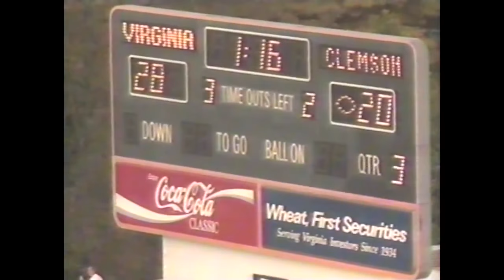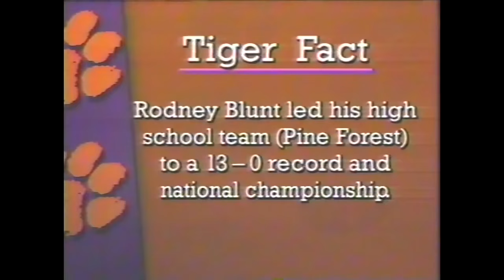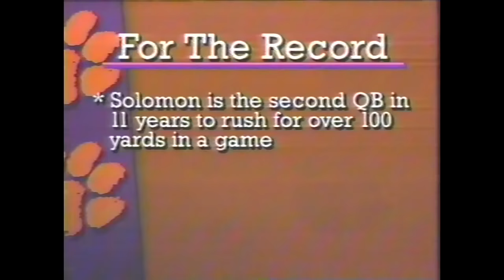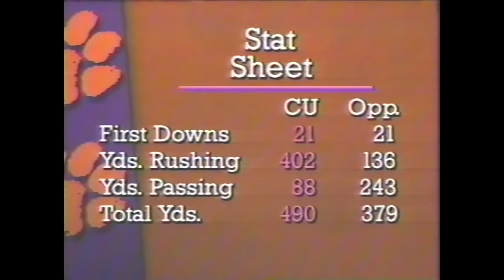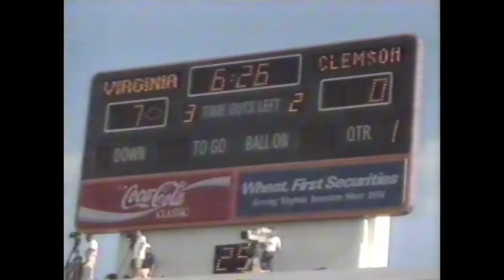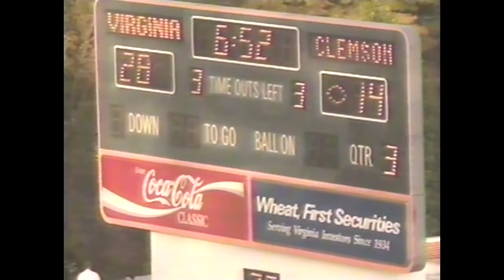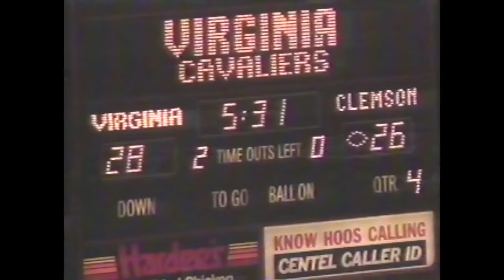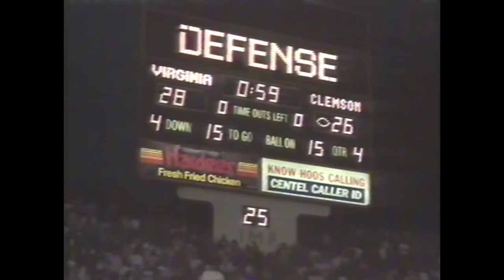1992 Ken Hatfield Show Clemson vs Virginia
Guitarist and composer Ken Hatfield is a leading proponent of jazz played on the nylon-string guitar. In 2006 the ASCAP Foundation recognized his significant .

Hog Wild: Ken Hatfield knows what it takes to be a champion Hog, and only one football team in Arkansas football history knows that feeling. Ken was an .